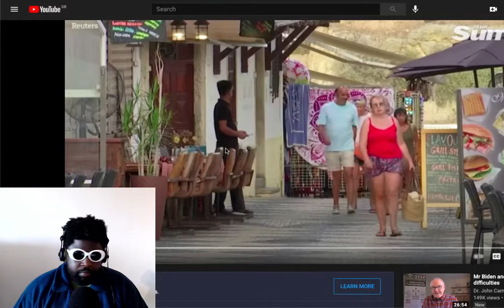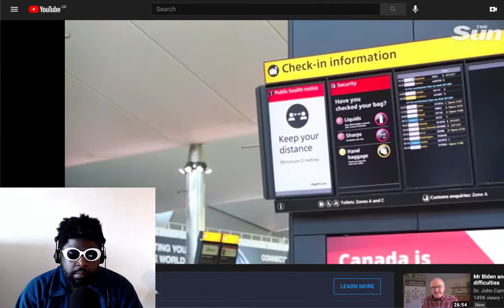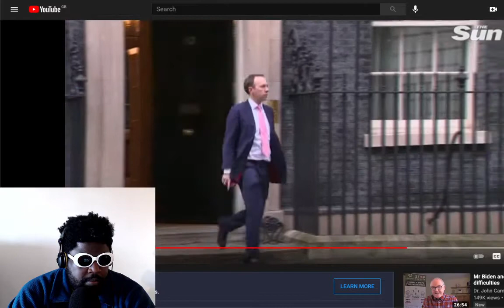Vaccine Passports Are Coming...